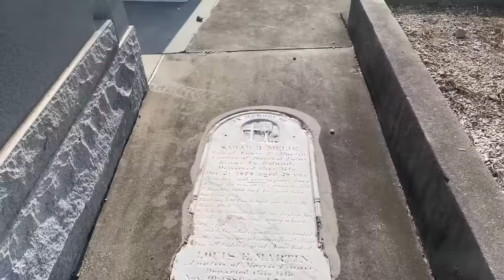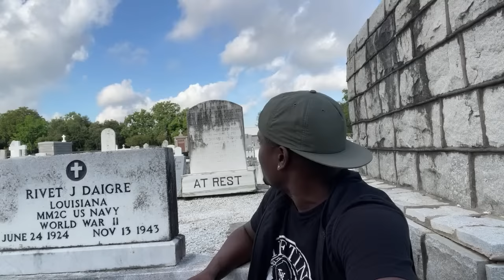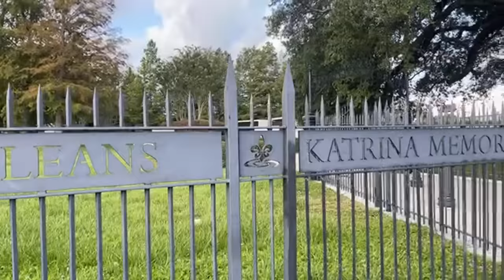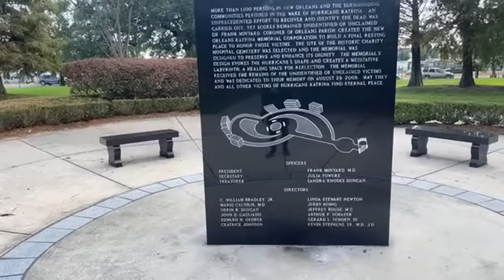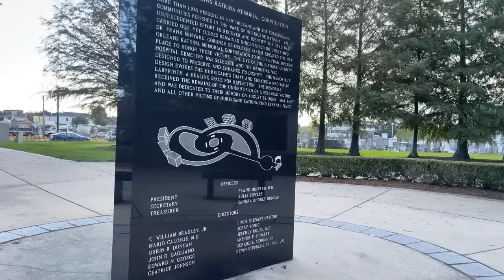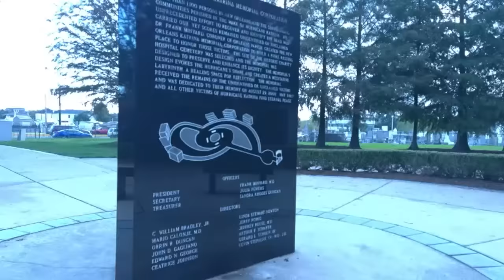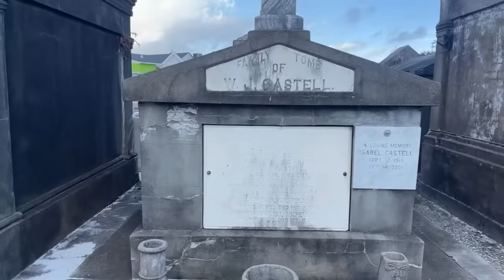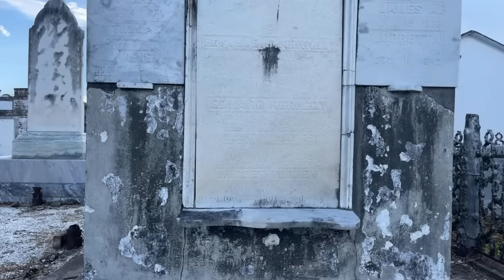New Orleans Cemetery Spirit Box Session LIVE